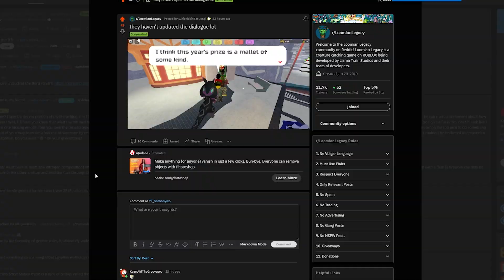Loomian Legacy Xmas Event SUCKS! | Loomian Legacy 2022 Xmas Event